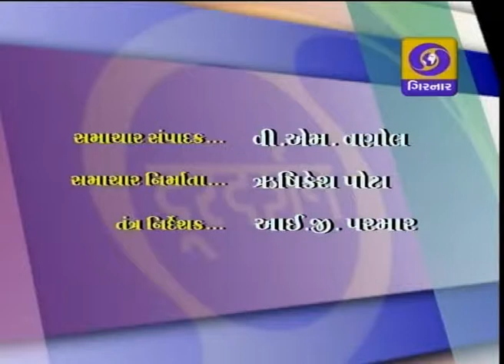Latest Gujarati News on DD Girnar at 4pm , 14th August , 2014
Latest News on Phoolan devi case , Rajnath Sinh discharged from hospital , Anandiben Patel's speech for independent day